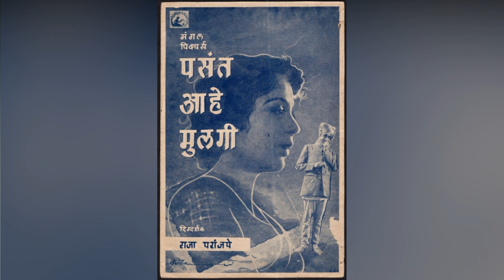Biography राजा परांजपे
Marathi serial, Marathi film actors, Marathi film industry Entertainment

या चॅनलवर आपल्याला मनोरंजन होईल असे व्हिडिओ पाहण्यासाठी क्लिक करा आणि बिनधास्त शेअर करा